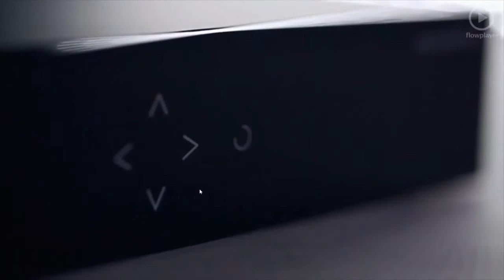XAVIER NIEL / LA VOIE DU PIRATE / LES FICHES DE REMY / 3 MINUTES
Xavier Niel est avant tout l'homme qui a inventé la Freebox, en 2002. Une première mondiale ! Avec elle, l'Internet coule dans les foyers comme l'eau du robinet, avec un prix fixe pour une consommation illimitée. Le reste suivra : la télévision, le téléphone, la VOD, les jeux en ligne... Le lancement a été chaotique, mais le succès fulgurant. Cela a permis à Free d'imposer sa technologie, son réseau, son tempo et de semer pour un temps ses concurrents.

Fiche De Rémy
Réalisation : Rémy
Texte : Rémy
Montage : Rémy
Production : PCM